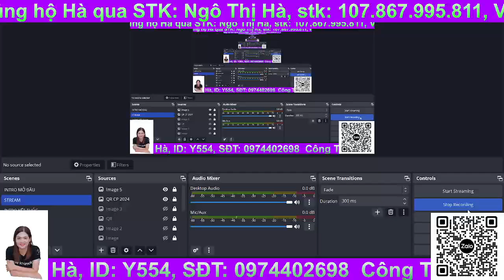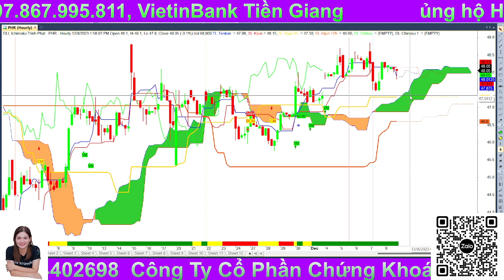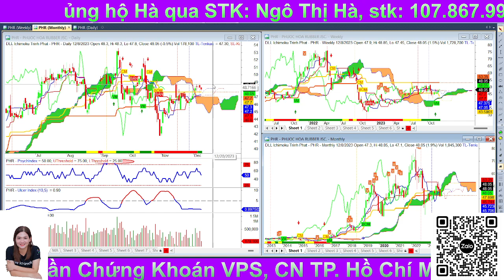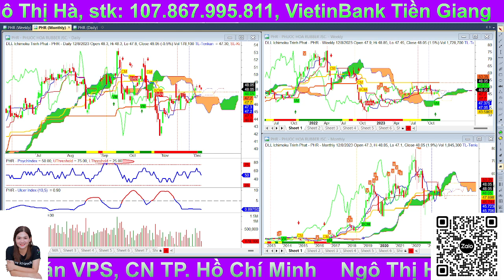Cơ hội đầu tư chứng khoán: Phân tích PHR, điểm mua ngắn hạn, trung hạn cổ phiếu | Ngô Hà ITP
Tiền thân của Công ty là đồn điền cao su Phước Hòa, sau ngày Miền Nam hoàn toàn giải phóng, đổi tên thành Nông trường Cao su Quốc Doanh Phước Hòa.
Năm 1982, Công ty Cao su Phước Hòa được Tổng cục Cao su Việt Nam thành lập và đến năm 1993, Công ty Cao su Phước Hòa được thành lập lại theo quyết định số 142NN/QĐ ngày 04/03/1993 của Bộ trưởng Bộ Nông nghiệp & Công nghiệp thực phẩm (nay là Bộ Nông nghiệp & Phát triển nông thôn), là doanh nghiệp nhà nước trực thuộc Tập đoàn Công nghiệp Cao su Việt Nam. Từ năm 1993 – 2008, Công ty Cao su Phước Hòa hoạt động theo Giấy chứng nhận đăng ký kinh doanh số 100966 do Sở Kế hoạch – Đầu tư tỉnh Sông Bé cấp ngày 27 tháng 03 năm 1993 và thay đổi lần thứ hai vào ngày 29 tháng 11 năm 2004 do Sở Kế hoạch – Đầu tư tỉnh Bình Dương cấp.

👉 Tham gia room Zalo hỗ trợ hỏi đáp hàng ngày miễn phí: Ghim dưới bình luận
🫰 Mời Cà Phê: Ngô Thị Hà, stk: 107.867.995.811, VietinBank
🫰 Mời Anh Chị mở  tài khoản VPS/chuyển tài khoản về ID: Y554
👍Đăng ký tín hiệu mua/bán các mã cổ phiếu sớm: (link)